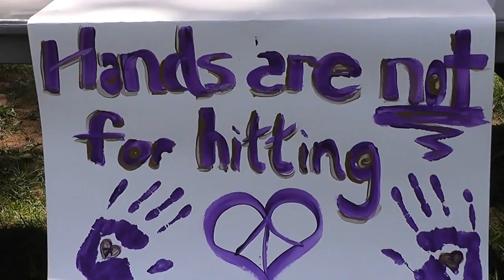Love Shouldn't Hurt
Spreading awareness while throwing frisbees. YNet hosted their 6th Annual Frisbee Tournament Sunday afternoon with a message - "love shouldn't hurt"  "A lot people don't consider it [teen dating violence] a really big deal but 1 in 4 girls will be sexually assaulted at some point in their lifetime, so it's really important that we teach not the girls how to protect themselves but also teach the boys how they should treat people," said Grace DiChristina, a member of YNet's Executive Board.  The tournament is the organization's biggest fundraiser, allowing the students to reach out to health classes in their community. Kristin Moore, a YNet Excutive Board member said "It's important to talk to middle school students about teen dating violence because usually at that age, kids are starting to not think that boys have "cooties" and start to want to have relationships with boys or girls. When you are younger, you aren't as mature and many people may not know a healthy verse an unhealthy relationship."
"It's an issue that not a lot of people know about and it happens daily. There are tons of relationships out there - it's abusive relationships whether it's mental or physical and I think as a guy it's important to recognize it and to make a statement,"said Sean Clarke, a Greenwich High School student and frisbee tournament participant.  Players say it's important to come back each year to continue spreading awareness.
Alex Jayakar, a Greenwich High School alumni said, "YNet is probably one of the biggest organizations at Greenwich High School and it's really good to actually play frisbee and have fun but to also do it for a great cause is even better."
"I think it's a great way to get people out here and to get involved. This is an issue that I normally wouldn't learn about so to combine frisbee with that, I get to learn a little bit,"said Evan Karson, a tournament participant for several years.